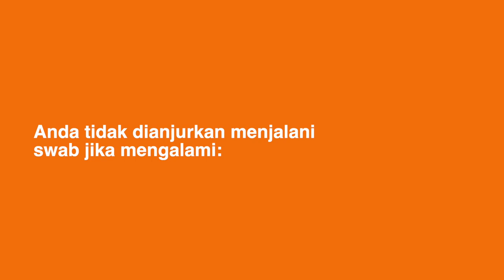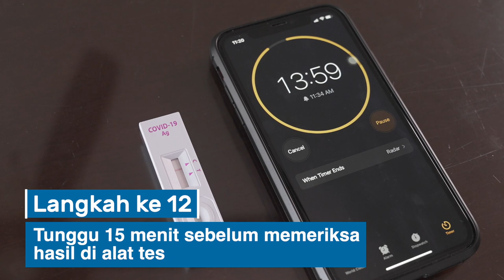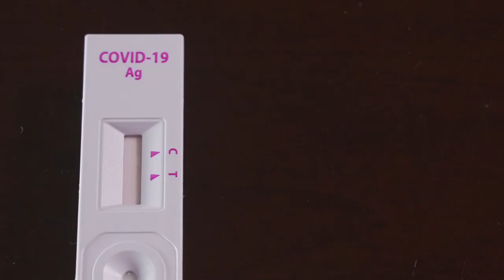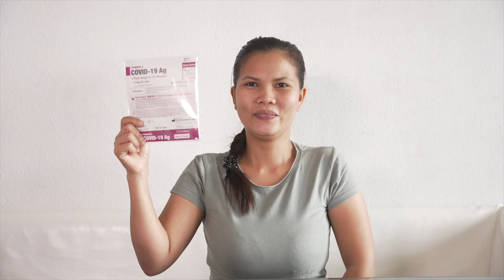Guide to performing ART self-swab (Bahasa Indonesia)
A simple step-by-step guide on how to perform your own ART test.